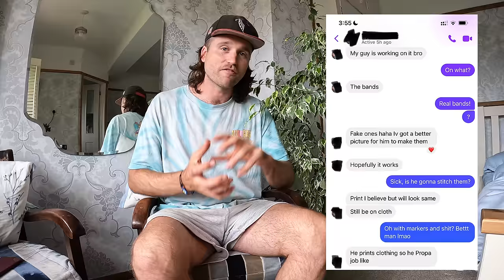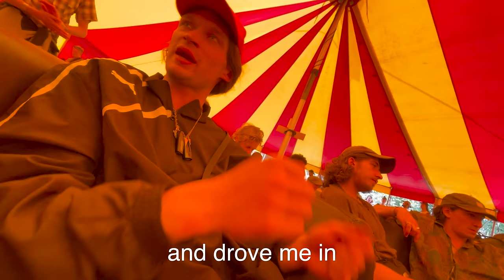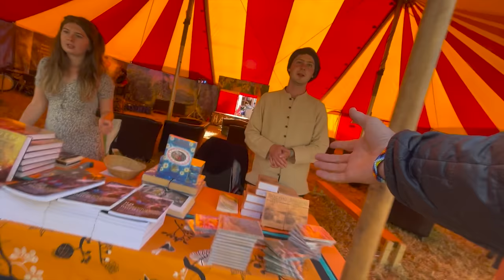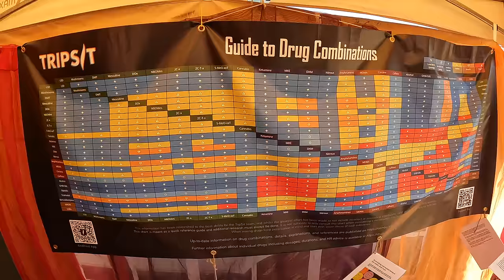Sneaking Into the UK's Biggest Music Festival | Glastonbury 2022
If you like my work and want to support me, please consider becoming a Patron for $3/month.

Absolutely legendary experience. Grateful for all the awesome people I met at Glastonbury 2022.